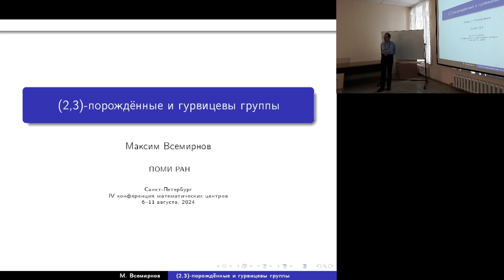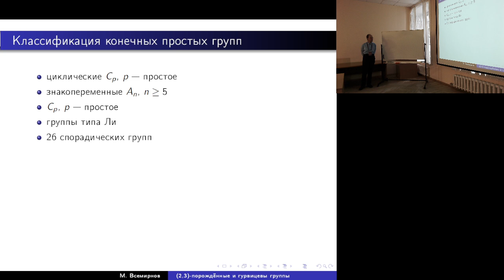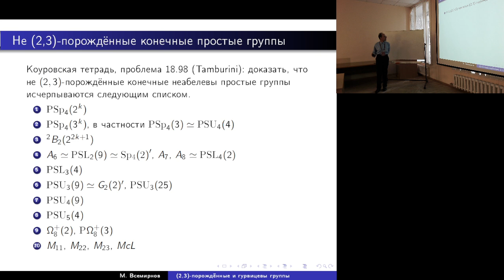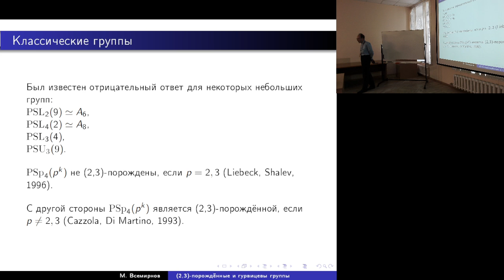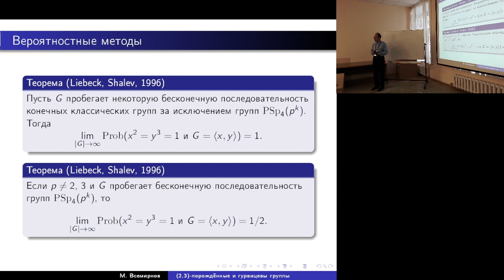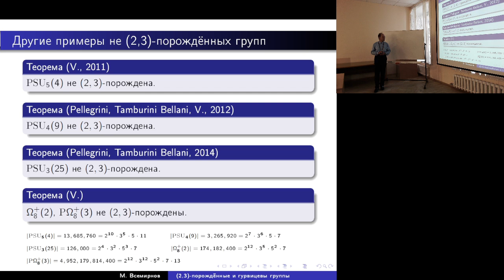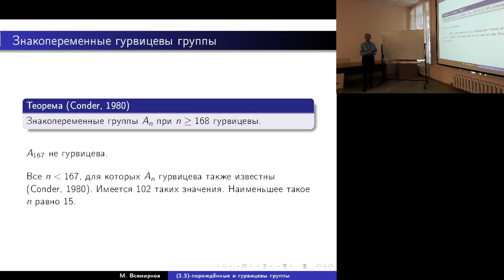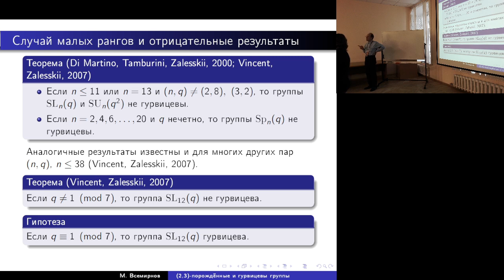Гурвицевы и (2,3)-порожденные группы | Всемирнов М. А.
IV Конференция математических центров России
Всемирнов Максим Александрович
ПОМИ РАН

В докладе будет рассказано о задаче порождения групп с условиями на порядки образующих и их произведений. Причем нас будет интересовать не только вопрос о возможности или невозможности такого порождения,  но и задача явного нахождения соответствующих образующих. Эти задачи относятся к области так называемого эффективного порождения в группах. Многолетние усилия многих авторов привели к практически полному ответу на вопрос, какие конечные простые группы могут быть порождены инволюцией и элементом порядка три ((2,3)-порождение). Последние существенные результаты в этом направлении были недавно получены Тамбурини и Пеллегрини. С другой стороны, аналогичный вопрос для для другого важного класса, а именно для гурвицевых групп (конечных (2,3,7)-порожденных групп), еще далек от полного разрешения. В докладе будет дан обзор современного состояния этих проблем и сформулированы открытые вопросы.

6-11 августа 2024
Санкт-Петербург